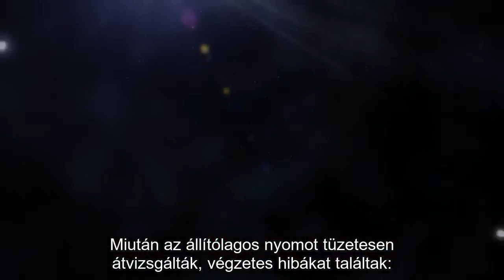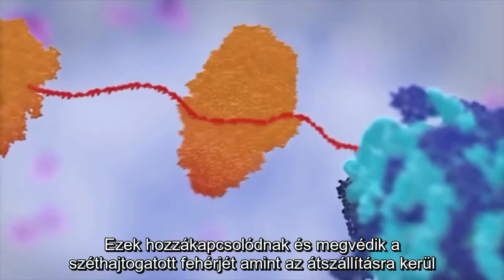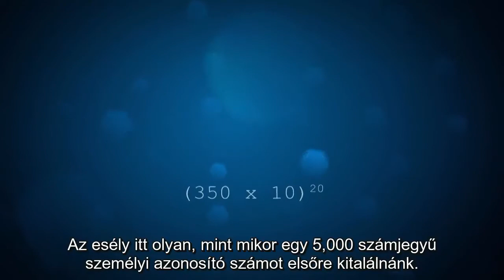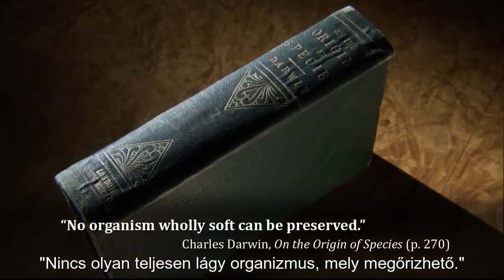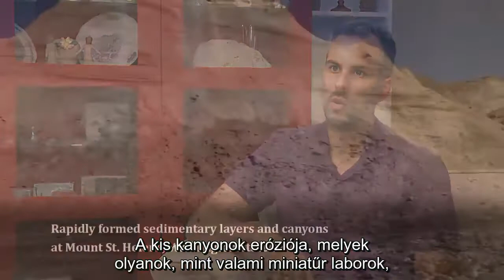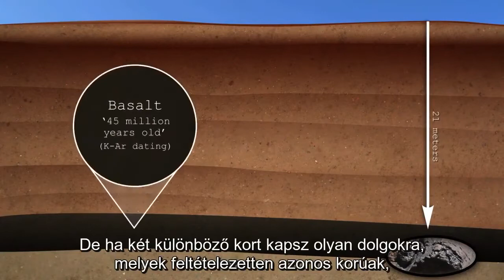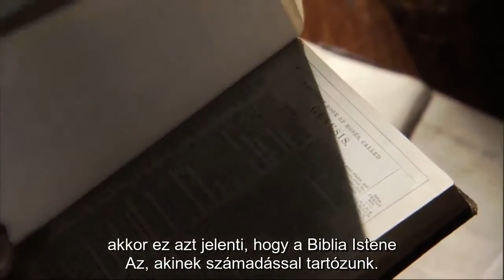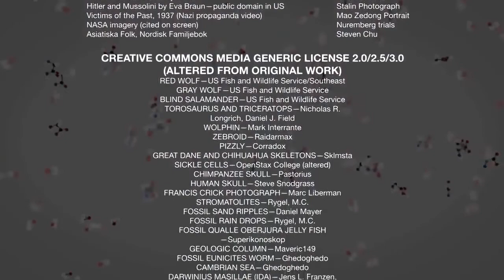Az evolúciós csalás - Az evolúció achilles sarkai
5Móz 4:23 Vigyázzatok, hogy az ÚRnak, a ti Isteneteknek veletek kötött szövetségéről el ne feledkezzetek, és ne csináljatok magatoknak bármihez is hasonló faragott képet, amint megtiltotta az ÚR, a te Istened.

5Móz 4:24 Mert az ÚR, a te Istened emésztő tűz, féltőn szerető Isten ő.

5Móz 4:25 Ha majd fiaitok és unokáitok születnek, és megvénhedtek azon a földön, és elvetemedtek, és bármihez hasonló faragott képet csináltok magatoknak, és gonoszt cselekszetek az ÚRnak, a ti Isteneteknek szeme előtt, haragra ingerelve őt,

5Móz 4:26 bizonyságul hívom ellenetek e mai napon a mennyet és a földet, hogy bizony hamar kivesztek arról a földről, amelyre átkeltek a Jordánon, hogy birtokba vegyétek. Nem éltek sok ideig rajta, hanem bizonyosan kipusztultok róla.

5Móz 4:27 Szétszór titeket az ÚR a népek közé, és csak kevesen maradtok meg azok között a népek között, amelyek közé az ÚR szór benneteket.

5Móz 4:28 Ott majd emberi kéz által csinált isteneknek szolgáltok: fának és kőnek, amelyek nem látnak, nem hallanak, nem esznek, és nem szagolnak.

5Móz 4:29 De ha keresni fogod ott az URat, a te Istenedet, megtalálod, ha teljes szívedből és teljes lelkedből keresed őt.

5Móz 4:30 Mikor nyomorúságban leszel, és utolérnek téged mindezek az utolsó időkben, és megtérsz az ÚRhoz, a te Istenedhez, és hallgatsz a szavára,

5Móz 4:31 akkor, mivel irgalmas Isten az ÚR, a te Istened, nem hagy el téged, és nem hagy elveszni sem, nem feledkezik el atyáid szövetségéről, amely felől megesküdött nekik.

5Móz 4:32 Mert tudakozzál csak a régi idők felől, amelyek előtted voltak, attól a naptól fogva, amelyen Isten embert teremtett e földre, az ég egyik szélétől az ég másik széléig: történt-e e nagy dologhoz hasonló, vagy lehetett-e hallani ehhez foghatót?

Zsid 8:10 Mert ez az a szövetség, melyet kötök az Izrael házával, ama napok múltán, mondja az Úr: Adom az én törvényemet az ő elméjükbe, és az ő szívükbe írom azokat, és leszek nekik Istenük és ők lesznek nekem népem.

Zsid 8:11 Akkor senki sem tanítja többé így sem a társát, sem a testvérét: „Ismerd meg az Urat”, mert mindnyájan ismerni fognak engem kicsinytől nagyig.

Zsid 8:12 Mert megkegyelmezek álnokságaiknak, és bűneikről nem emlékezem többé.

Jer 31:33 Hanem ez lesz a szövetség, amelyet e napok után az Izrael házával kötök, azt mondja az Úr: Törvényemet az ő belsejükbe helyezem, és az ő szívükbe írom be, és Istenükké leszek, ők pedig népemmé lesznek.

Ez 36:26 És adok nektek új szívet, és új lelket adok belétek, és elveszem a kőszívet testetekből, és adok nektek hússzívet.

Ez 36:27 És az én lelkemet adom belétek, és azt cselekszem, hogy az én parancsolataimban járjatok és az én törvényeimet megőrizzétek és betöltsétek.

„Aki olvassa, értse meg!” - Dániel könyve

A leleplezett titok - Az igazság Istenről - David Clayton könyve - A szentháromság leleplezése

A 144 000 a Sionon - Akik üdvösséget és örök életet nyernek (a nagy sokaság Jel 7:9-17):

Jel 14:3 akik áron vétettek meg a földről.

Jel 14:4 Ezek azok, akik asszonyokkal (egyházakkal) nem fertőztették meg magukat; mert szüzek. Ezek azok, akik követik a Bárányt, valahová megy. Ezek áron vétettek meg az emberek közül Istennek és a Báránynak zsengéiül.
Jel 14:5 És az ő szájukban nem találtatott álnokság; mert az Istennek királyi széke előtt feddhetetlenek.

Ján 4:23​ De eljő az óra, és az most vagyon, amikor az igazi imádók lélekben, és igazságban imádják az Atyát: mert az Atya is ilyeneket keres, az ő imádóiul.
Ján 4:24​ Az Isten lélek: és akik őt imádják, szükség, hogy lélekben és igazságban imádják.